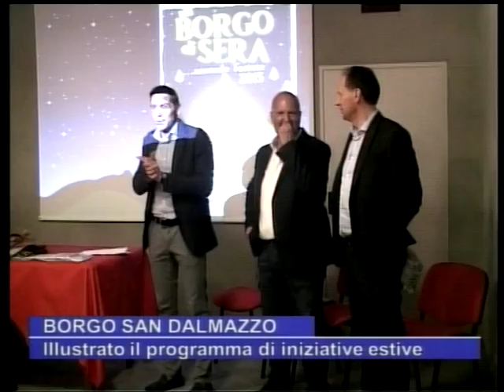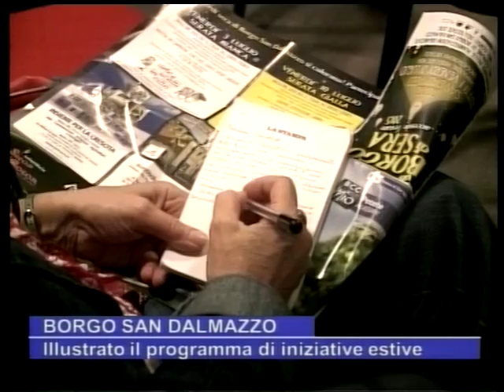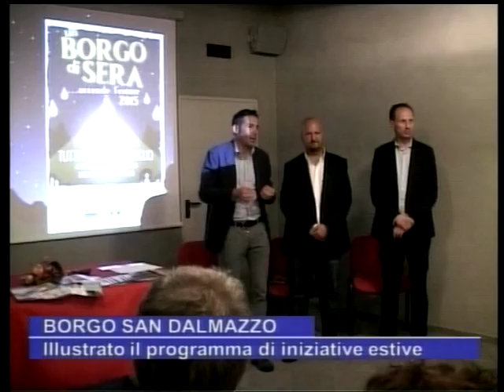tg sera 15 6 15